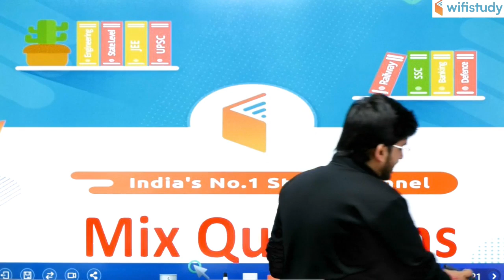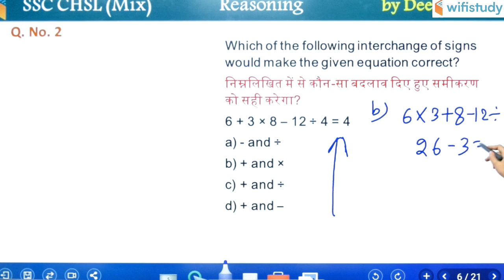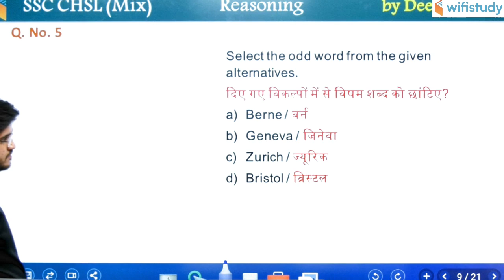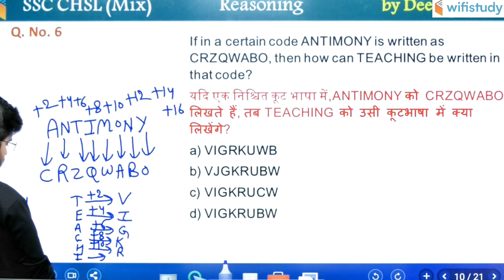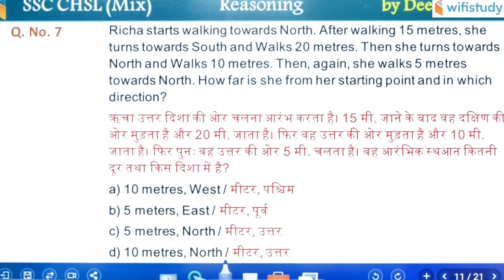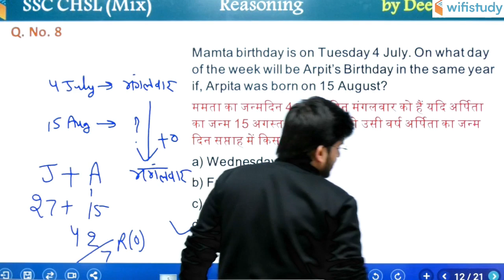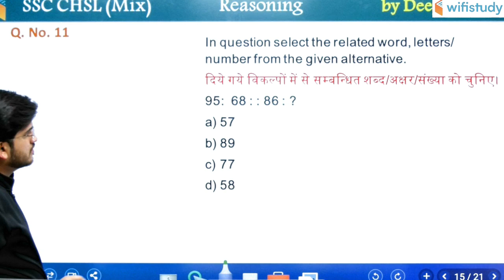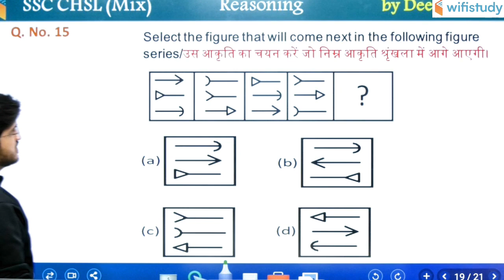11:00 AM - SSC CGL 2019 (Tier-I) | Reasoning by Deepak Sir | Mock Test - 2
SSC CGL Reasoning Mock Test - 2 | Reasoning Tricks in Hindi | Reasoning Tricks | SSC CGL 2019 (Tier-I) | Reasoning by Deepak Sir

1. One Subscription, Unlimited Access
2. Learn from your favorite teacher
3. Real time interaction with teacher
4. You can ask doubts in live class
5. Limited students
6. Download the videos & watch offline

✿ Morning Shows:
07:00 AM - Daily Current Affairs by Ankit Sir
09:00 AM - Static GK by Sushmita Ma'am
10:00 AM - Vocabulary Show by Sanjeev Sir

✿ SSC CGL 2019 (Tier-I):
11:00 AM - Reasoning by Deepak Sir
11:30 AM - English by Harsh Sir
12:00 PM - Maths by Sajjan Sir
01:00 PM - GK by Ankit Sir

✿ Rajasthan Patwar 2019:
02:00 PM - Geography by Rajendra Sir
02:30 PM - Maths by Sajjan Sir
03:00 PM - Hindi by Ganesh Sir
03:30 PM - Computer by Pandey Sir
04:00 PM - Art & Culture by Praveen Sir

✿ Rajasthan Police 2019:
05:00 PM - Polity by Rajendra Sir
05:30 PM - Reasoning by Deepak Sir
06:00 PM - History by Praveen Sir
06:30 PM - General Science by Ankit Sir
07:00 PM - Computer by Pandey Sir

✿ REET, CTET, UPTET, MPTET 2020:
07:30 PM - Hindi by Ganesh Sir
09:00 PM - Sanskrit by Yogesh Sir

✿ Air Force X&Y Group & Navy Exams:
08:00 PM - English by Sanjeev Sir

✿ Defence & All Exams:
08:30 PM - GK by Anadi Sir